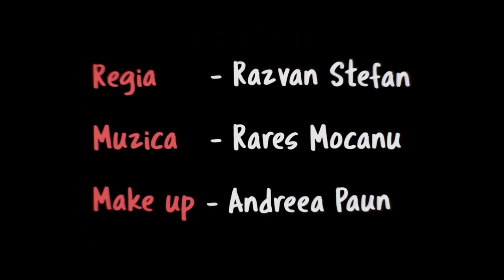Wordlab • Colegiul Național „Al. Ioan Cuza“ Focșani • Fetița care se juca de a Dumnezeu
Echipa Wordlab
Colegiul Național „Alexandru Ioan Cuza“ Focșani
Trailer realizat pe baza romanului „Fetița care se juca de-a Dumnezeu“ de Dan Lungu pentru secțiunea „Boovie Liceu“ 2019.